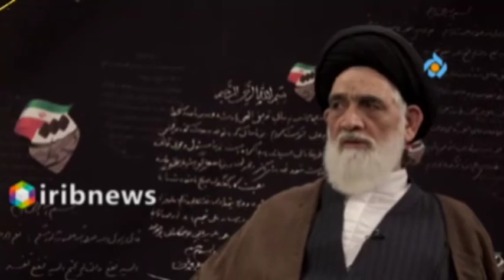حکم اعدام بابک زنجانی قطعی است پس چرا حکم اجرا نمی شود؟